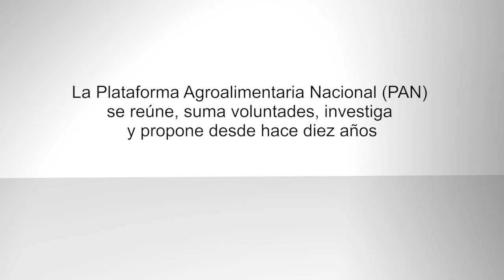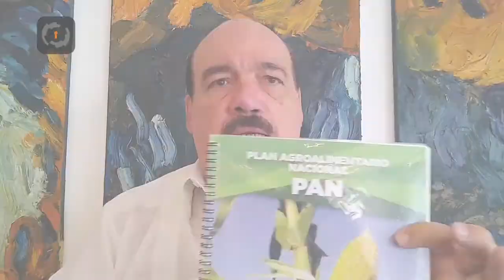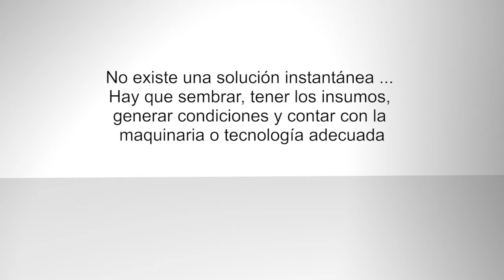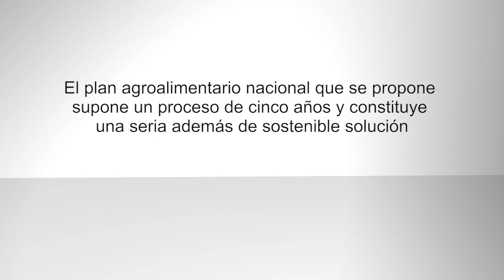Egildo Luján: El PAN es una solución seria y sostenible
Conversamos con Egildo Lujan, productor agropecuario venezolano, y presidente de la Plataforma Agroalimentaria Nacional (PAN), con el propósito de actualizar información y obtener su visión sobre el presente y futuro del campo venezolano y la producción  de alimentos

La Plataforma Agroalimentaria Nacional (PAN) se reúne, suma voluntades, investiga y propone desde hace diez años

Actualmente la producción venezolana es de solo un 10% del volumen que se lograba en 1998

No existe una solución instantánea ... Hay que sembrar, tener los insumos, generar condiciones y contar con la maquinaria o tecnología adecuada

El plan agroalimentario nacional que se propone supone un proceso de cinco años y constituye una seria además de sostenible solución

Producción audiovisual: Ida Febres y Jesús Ramírez